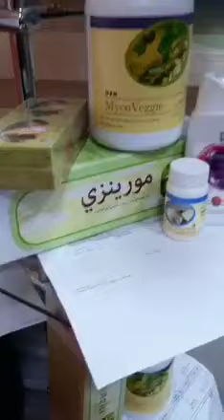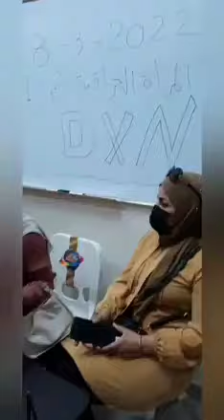*شركة رائد الخير DXN Iraq 🇮🇶 تحتفي بيوم المرأة العالمي*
*مبارك لصانعات المجد والانجازات والنجاحات*

*لكنّ ألف تحية وسلامْ* 🌸🌺🌸

*وتحية خاصة لدكسنيات العراق اللواتي اجتمعنّ في مراكز شركتنا للاحتفال بيومهنّ العالمي* 🌺